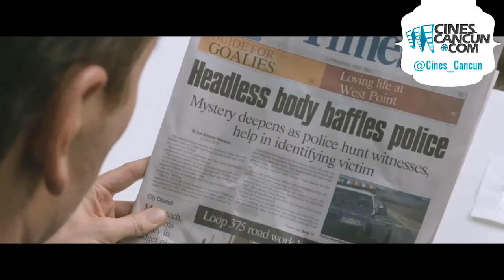El abogado del crimen Trailer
EL ABOGADO DEL CRIMEN entreteje el ingenio y humor negro característicos del autor con una situación abominable, en la que el escarceo que un respetado abogado tiene una sola vez con un negocio ilegal se sale fuera de control. Contada con ingenio, y a final de cuentas con violencia y pasión, es una historiga cautelar acerca de tentar de manera incorrecta al destino.